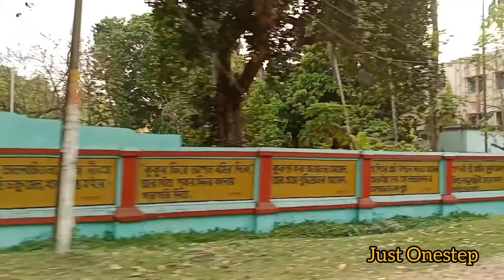Office r kaj Complete kore☺️ Mangal Pandey Ghat e Summer r time a aktu Hawa khete jawa...😆😆